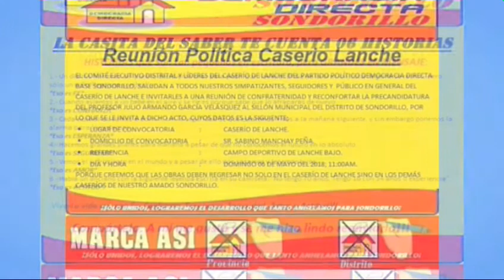SEGUNDA CANCIÓN LA CASITA DE SONDORILLO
LA MEJOR OPCIÓN EN SONDORILLO ES LA CASITA